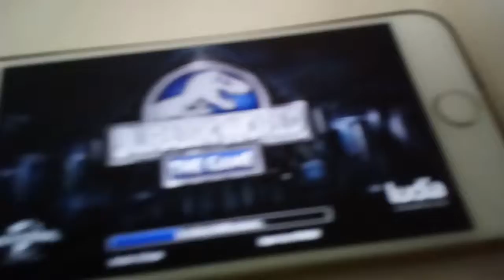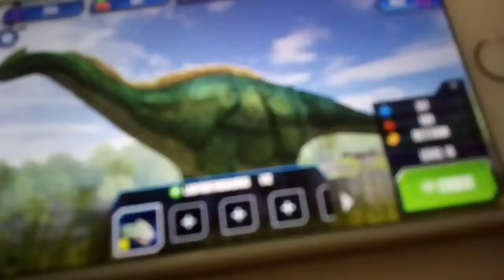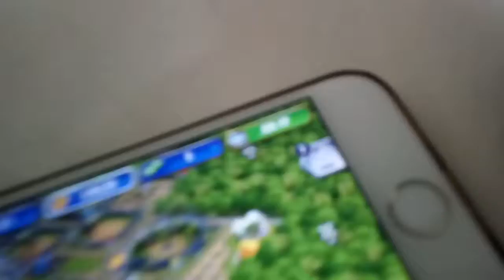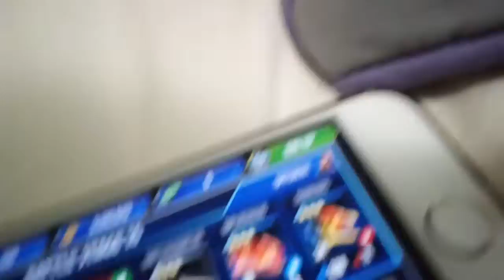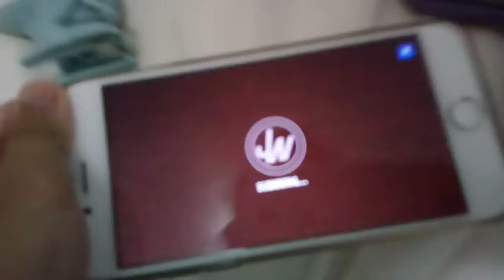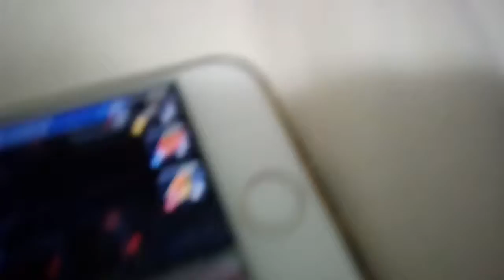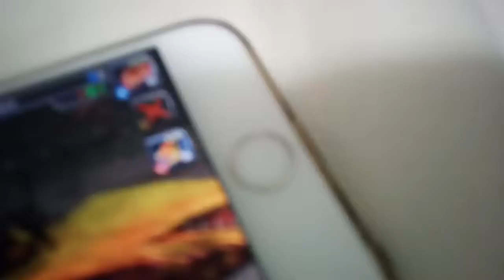The gaming beaver I have a labrynthosaurus